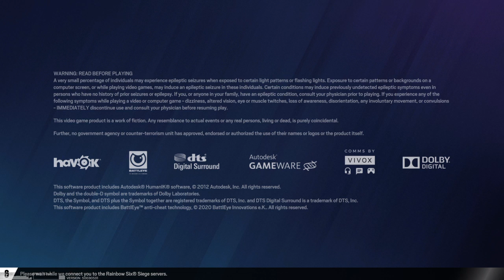Tom Clancy's Rainbow Six® Siege_20230130222604